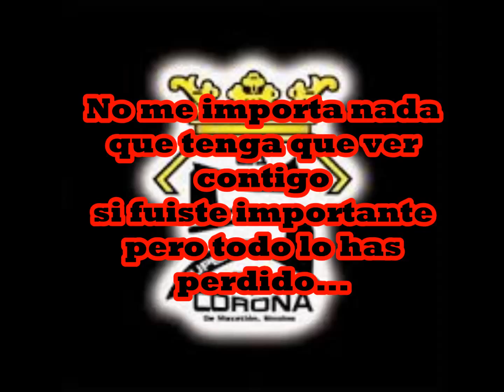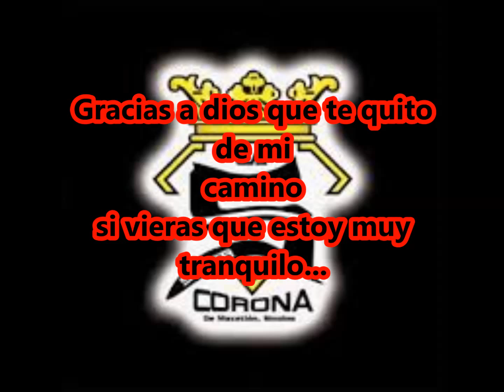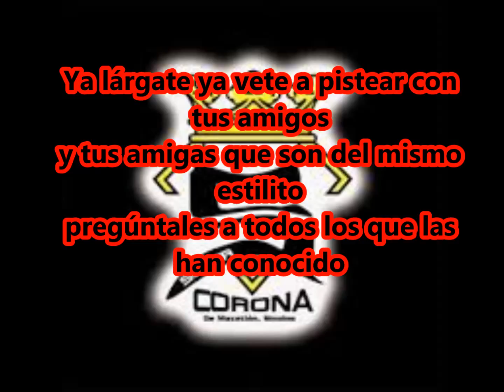Banda Super Corona Mujeres de tu Tipo Letra